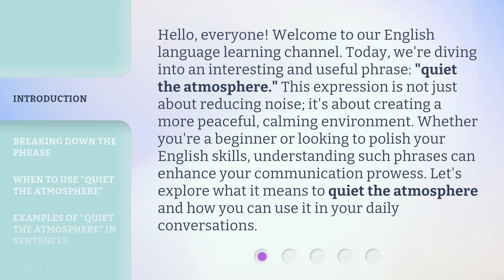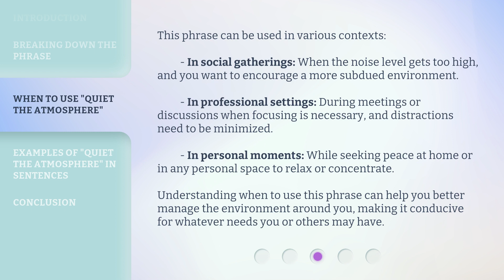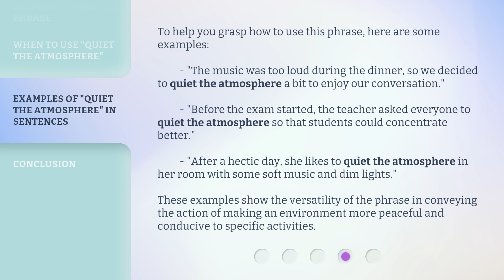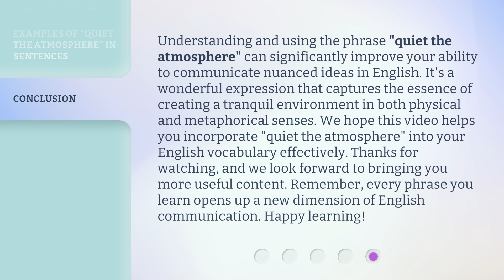Creating a Calmer Environment: Understanding "Quiet the Atmosphere"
Quiet the Atmosphere: Creating a Calmer Environment • Learn how to quiet the atmosphere and create a more peaceful environment with simple techniques and tips. Find out how to reduce stress and promote relaxation in your space.

00:00 • Introduction - Creating a Calmer Environment: Understanding "Quiet the Atmosphere"
00:43 • Breaking Down the Phrase
01:18 • When to Use "Quiet the Atmosphere"
01:57 • Examples of "Quiet the Atmosphere" in Sentences